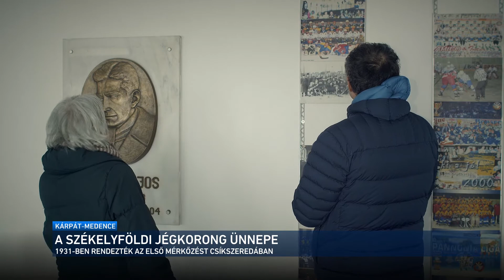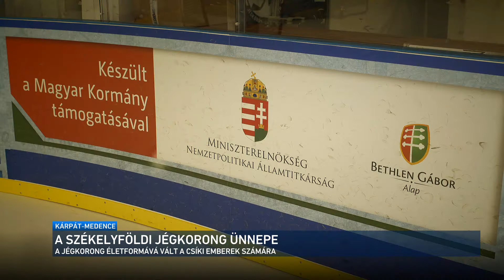Kárpát-medence - 90 éves a székelyföldi jégkorong sport 2021.01.31.